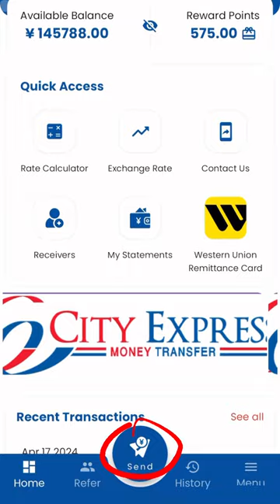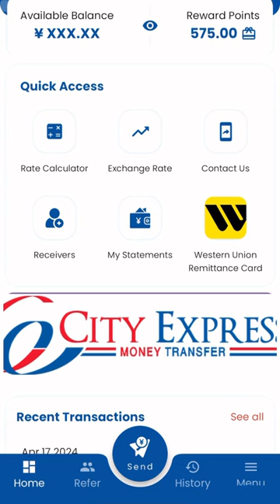How to send Money from City Express APP.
City Express Money Transfer Japan Co Ltd is an international money transfer service provider in Japan. Head quartered in Shinjuku, at the heart of Tokyo, it has covered all over the Japan with its easy-to-use CITY WALLET & REMIT CARD. Have you made your CITY WALLET & REMIT CARD to send money to your family abroad? Please request for your CITY WALLET &  REMIT CARD through City Express Japan Mobile app.